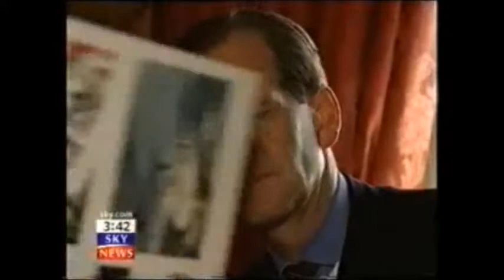Lord Lieutenant of Essex Jennifer Tolhurst BARON BRAYBROOKE AFFAIR Scotland Yard Identity Theft Case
The Carroll Foundation Trust and parallel Gerald 6th Duke of Sutherland multi-billion dollar offshore money laundering bank fraud bribery case which is encircling the beleaguered Lloyds Bank Plc Chairman Lord Norman Blackwell and the Queen's bankers Coutts & Co Chairman Lord William Waldegrave has disclosed that this case is regarded as one of the largest ever white collar organised crime bank fraud heist operations in living memory.

Sources have confirmed that the explosive FBI Scotland Yard cross-border criminal “standard of proof” prosecution files contain forensic specimen exhibits of forged and falsified Lloyds Bank accounts Coutts & Co Gerald Carroll accounts HSBC International offshore accounts and Barclays International offshore accounts which are “directly linked” to the fraudulent incorporation of a Withersworldwide shadow “criminal parallel trust” which  impulsed the embezzlement of two hundred and fifty million dollars of Gerald Carroll’s huge treasury investment holdings held at the Queen’s bankers Coutts & Co and Barclays International.

Scotland Yard leaked sources have disclosed that the files have named the "core cell high value suspects" which includes the Withersworldwide senior partner Margaret Robertson the Goodman Derrick former senior partner John Roberts along with the former trust partner Ian Montrose and Anthony Richard Clarke a trustee of the Carroll Foundation Trust who is currently trading under the corporate umbrella of a bewildering array of UK Companies House “registered” criminal front corporations which have been based in a small suite of offices at 100 Pall Mall St James's London close to Buckingham Palace and Scotland Yard.

The Carroll Foundation Trust files are held within a complete lockdown at the FBI Washington DC field office and the Metropolitan Police Scotland Yard London under the supervision of the Commissioner Cressida Dick QPM who is known to have an intimate knowledge of this case which stretches the globe.

The sensational Carroll Foundation Trust and parallel Gerald 6th Duke of Sutherland Trust multi-billion dollar corporate identity theft bank fraud bribery case has disclosed that yet another UK Law Society firm has been named in the explosive criminal “standard of proof” prosecution files.

Sources have confirmed that the City of London law firm Penningtons Manches premises were penetrated by the FBI Scotland Yard "targeted" Withersworldwide and Wortley Byers law firms trans-national crime syndicate which removed Gerald 6th Duke of Sutherland Trust and Carroll Foundation Trust settlement deeds archival records in what was a bungled attempt to destroy a forensic paper trail leading back to this massive City of London bank fraud heist spanning three continents.

Further sources have said that the “Penningtons Manches blue file” dossiers contain forensic evidential material which surrounds the fraudulent incorporation of a Withersworldwide and Goodman Derrick law firms shadow “criminal parallel trust” which effectively embezzled a mind boggling two hundred and fifty million dollars of Gerald Carroll’s huge treasury investment holdings that were held the Queen’s bankers Coutts & Co and Barclays Bank.

The disturbing insights into the Gerald Carroll Trusts debacle which involves another law firm follows on from British and American media reports on the case which have revealed that major parts of the Gerald 6th Duke of Sutherland Trust Gerald J. H. Carroll "life tenant"  records were destroyed at the Pinney Talfourd law firm "in concert" with Wortley Byers solicitors Brentwood Essex.

The Carroll Foundation Trust files are held within a complete lockdown at the FBI Washington DC field office and the Metropolitan Police Scotland Yard London under the supervision of the Commissioner Cressida Dick QPM who is known to have an intimate knowledge of this case of international importance.